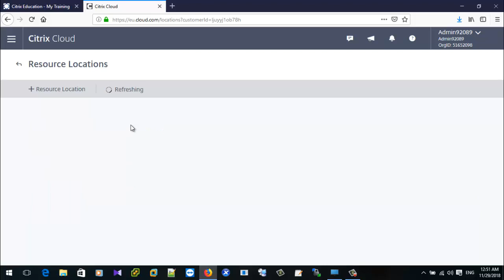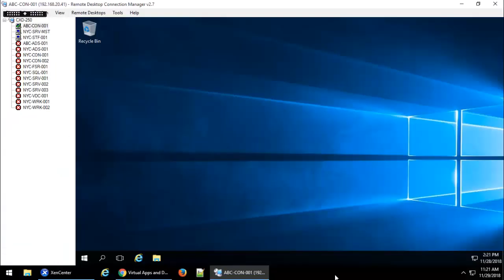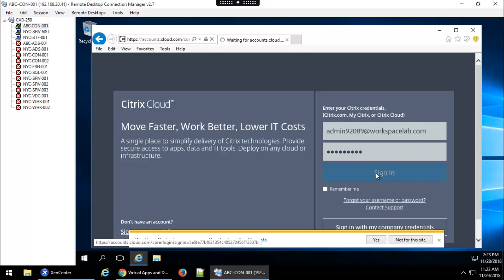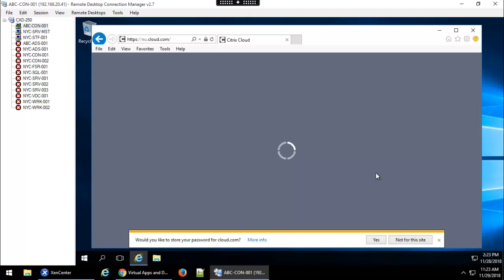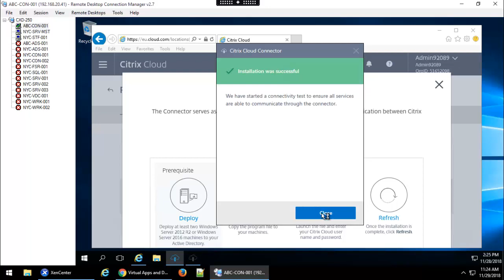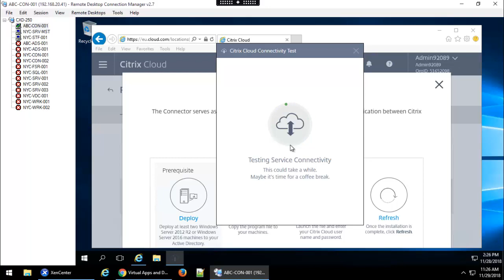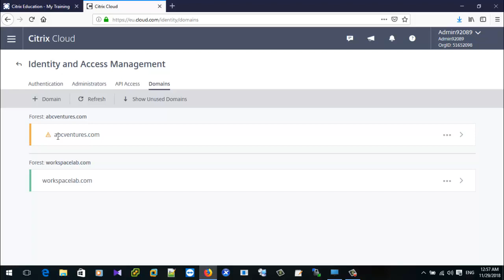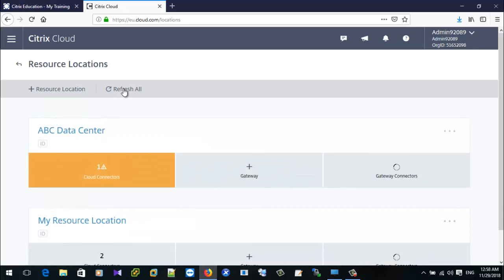ADDING DOMAIN AND INSTALING CLOUD CONNECTOR IN CITRIX CLOUD